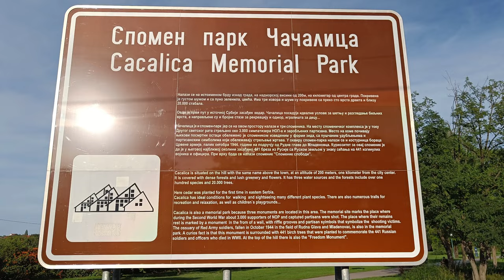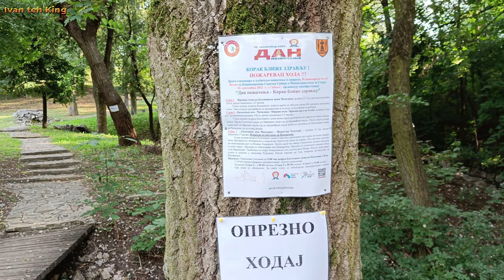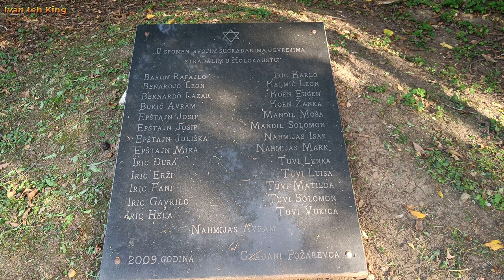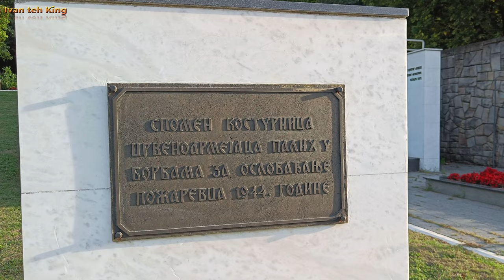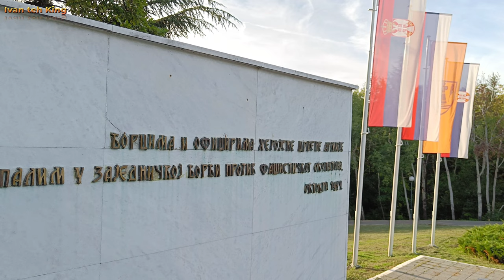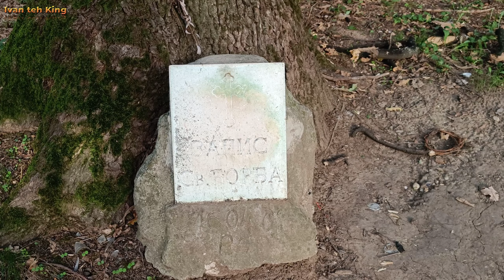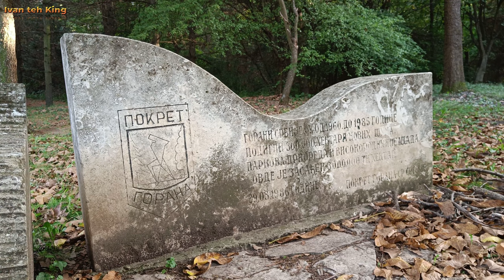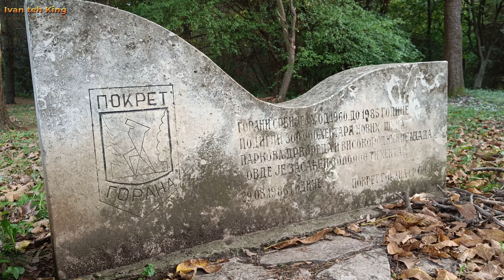ČAČALICA SPOMEN PARK CACALICA MEMORIAL PARK POŽAREVAC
Спомен-парк Чачалица се налази на истоименом брду, надморске висине 200m, изнад Пожаревца. Брдо припада венцу Сопотској греди која представља последњи обронак Карпата. Сам парк обухвата 28 хектара и омиљено је излетиште Пожаревљана. У парку се налазе три споменика и неколико спомен-плоча. Парк заузима битно место у урбаној структури града са више од 190 дендролошких врста и 95.000 садница.

The Čačalica Memorial Park is located on the hill of the same name, 200m above sea level, above Požarevac. The hill belongs to the Sopot range, which represents the last slope of the Carpathians. The park itself covers 28 hectares and is a favorite picnic spot for Požarevlja residents. There are three monuments and several commemorative plaques in the park. The park occupies an important place in the urban structure of the city with more than 190 dendrological species and 95,000 seedlings.